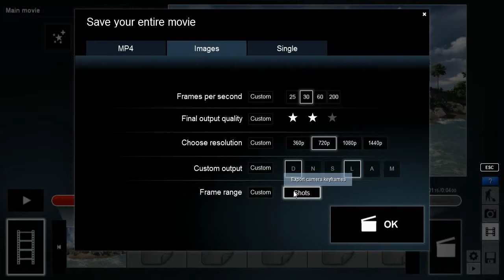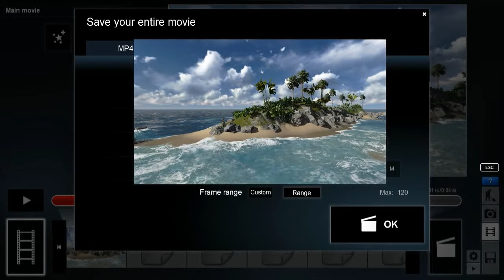04 03 Configurar renderizado imagen fija